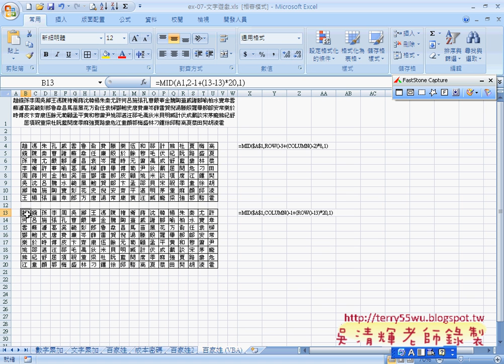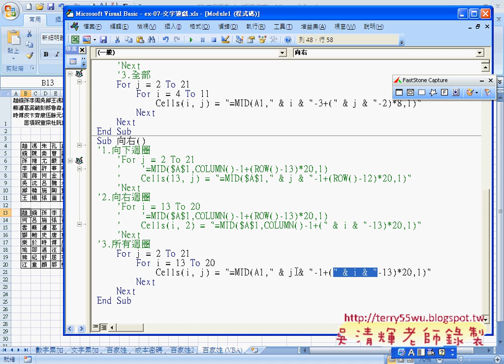24 實例3：撰寫向右VBA程式EXCEL VBA與資料庫 吳老師)1